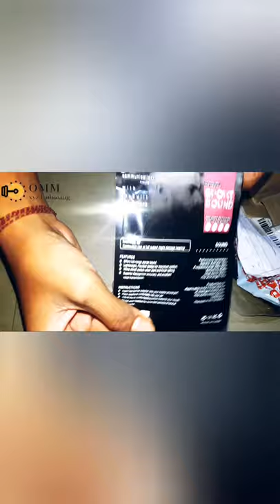BOAT Earphones only at rs-99/from shopee../New year sale/😲😱😱😨....